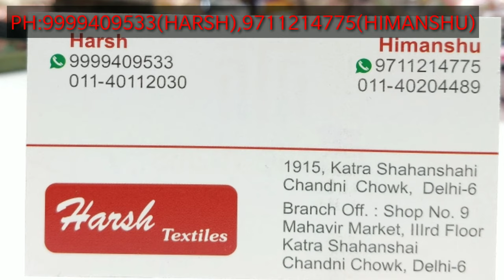premium सूट collection बेहतरीन quality के suit | ˈलिमिटिड्‌ stock